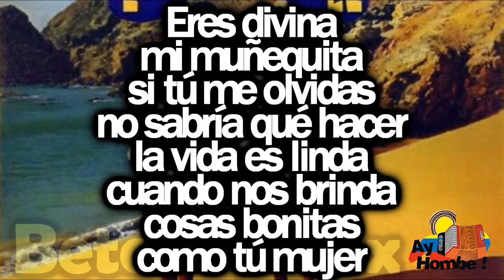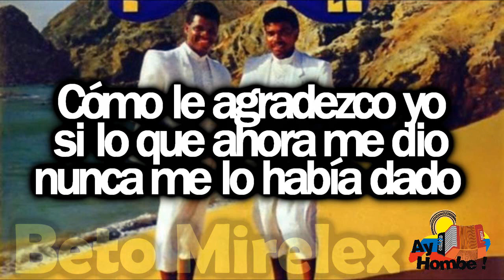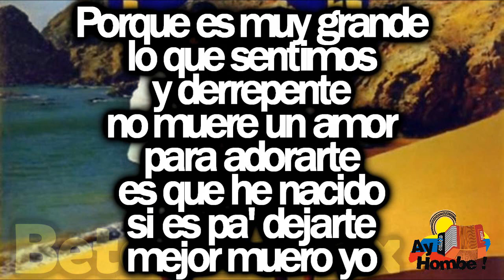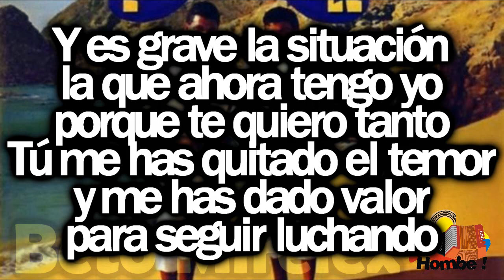Como le pago a mi Dios- Los Diablitos (Con Letra HD) Ay hombe!!!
Titulo: Como le pago a mi Dios
Voz: Miguel Morales
Acordeon: Omar Geles
Compositor: Omar Geles
Ritmo: Paseo
Album: Tentacion
Año: 1990

Letra:

Mi muñequita
tú qué me has hecho
me has atrapado
y yo no sé por qué
Si es tu carita
o si es tu cuerpo
lo que me tiene
tan loco mi bien

Eres divina
mi muñequita
si tú me olvidas
no sabría qué hacer
la vida es linda
cuando nos brinda
cosas bonitas
como tú mujer

Y cómo le pago a mi Dios
cómo le pago yo
por tenerte a mi lado
Cómo le agradezco yo
si lo que ahora me dio
nunca me lo había dado (Bis)

Y tenemos
que ser muy ocultos
y tenemos
que ser reservados
y yo queriendo
gritarle al mundo
que me gustas tanto
que te quiero tanto

Es muy dificil
lo veo imposible
que libremente
me entregues tu amor
También dificil
es imposible
que tú me dejes
o te deje yo

Porque es muy grande
lo que sentimos
y derrepente
no muere un amor
para adorarte
es que he nacido
si es pa' dejarte
mejor muero yo

Y es grave la situación
la que ahora tengo yo
porque te quiero tanto
Tú me has quitado el temor
y me has dado valor
para seguir luchando (bis)

Y no me importa
lo que suceda
lo importante
es que mucho te quiero
después que me quieras
mi muñeca
no me importa el resto
porque nos queremos

Y tenemos
Y tenemos
que ser reservados
y yo queriendo
gritarle al mundo

HD
Clasicos
Grandes Exitos
Festival Vallenato
Paseos Romantico
Colombias
Colombianas
Chidas
Vallenato con Letra
Completo